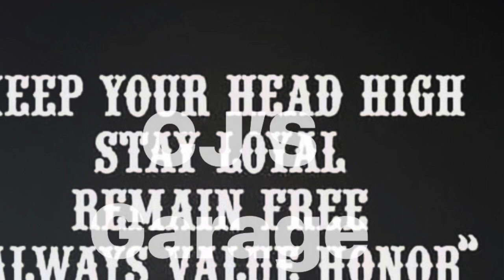Caffeine with CJ-Humpday